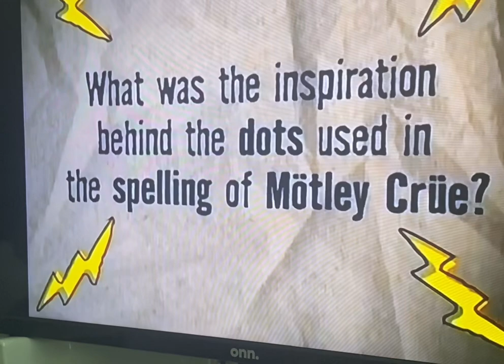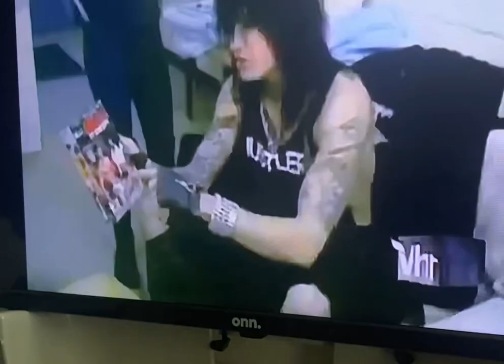Heavy: The Story of Heavy Metal Part III - Glam Metal - Part 3 (2006)